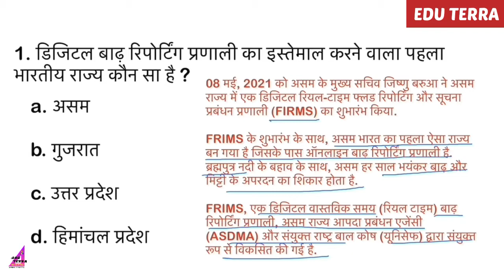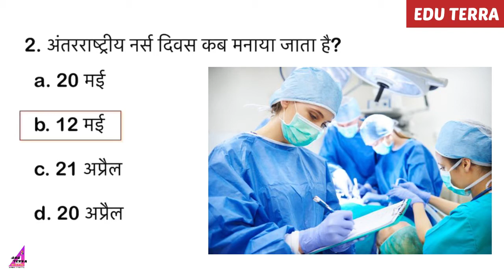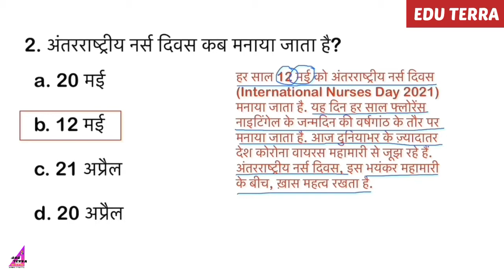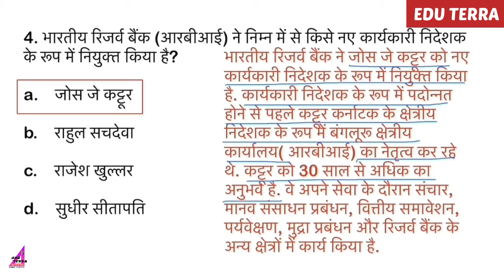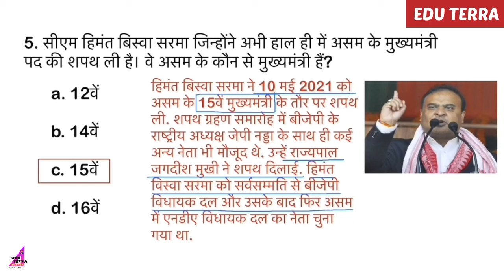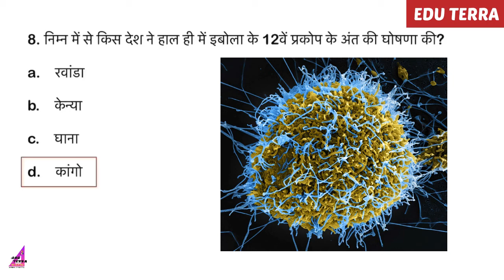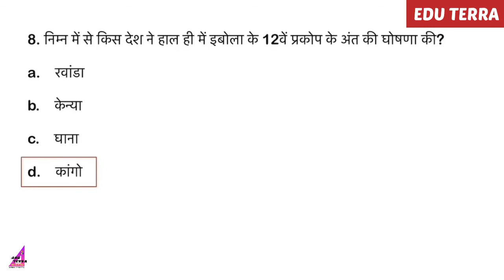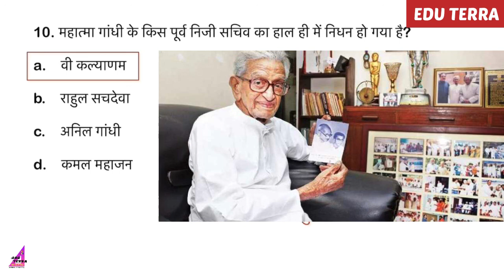CURRENT AFFAIRS-6/FOR DSSB/RAILWAYS/BANKS/UPPOLIS/UPPCL